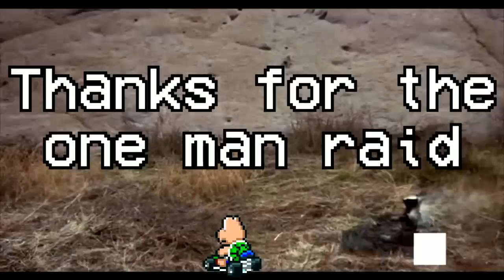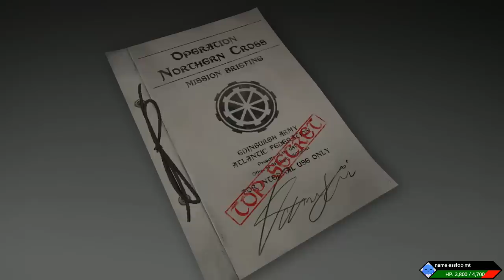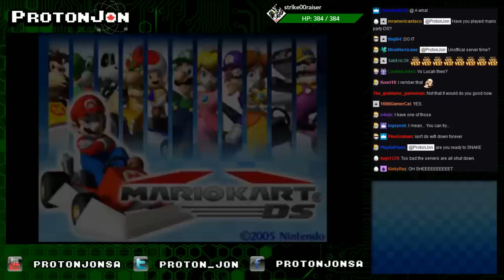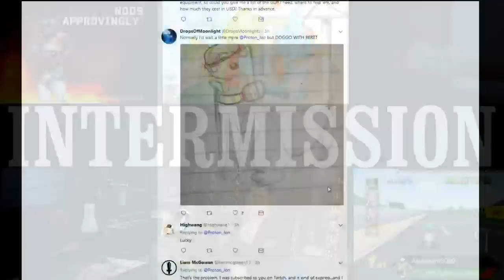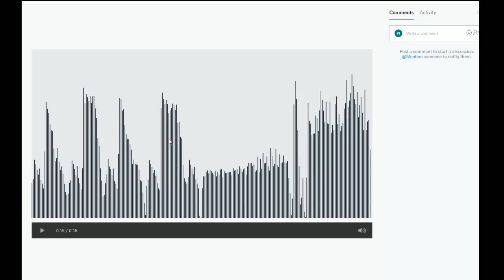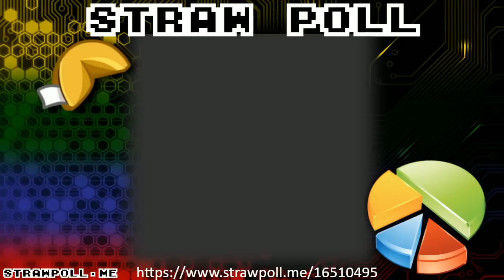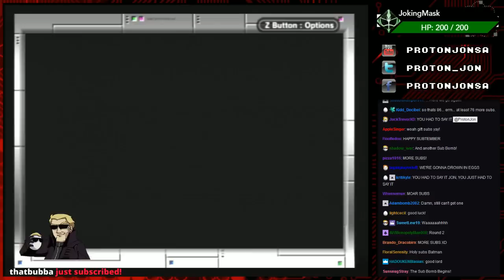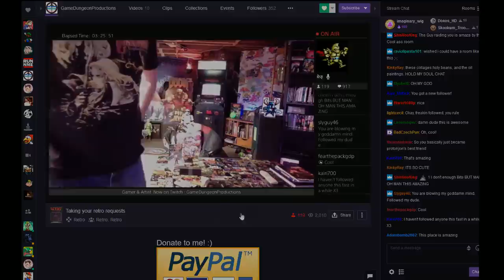ProtonJon - Fortune Cookie: Last Week Being Engaged Edition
airdate: 22 September 2018
co-comms: Dan and Medz

==TIMESTAMPS==
2:38 - Valkyria Chronicles 4 (Steam)
1:18:32 - intermission
1:50:14 - Mario Kart DS
2:28:28 - intermission
2:52:36 - Clue (Steam)
3:34:59 - intermission
3:58:20 - Pac-Man Party (Wii)
4:42:23 - intermission
8:08:18 - Doom (GBA)
5:46:14 - intermission